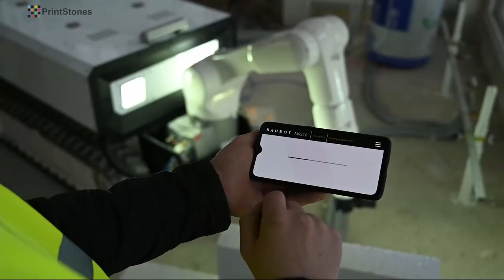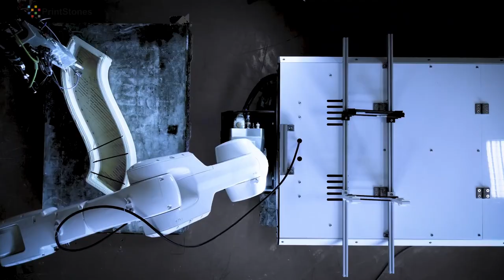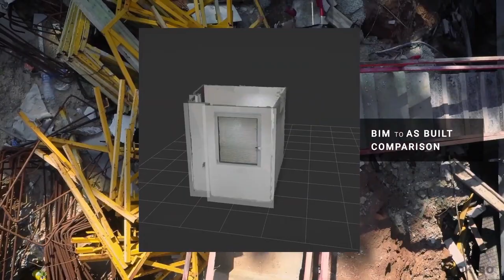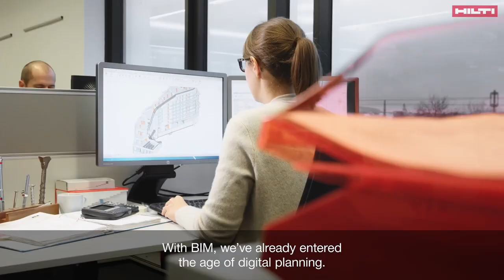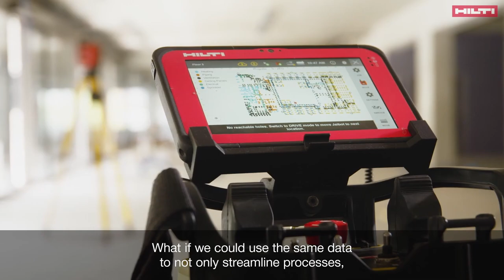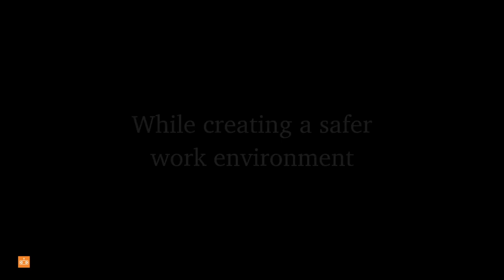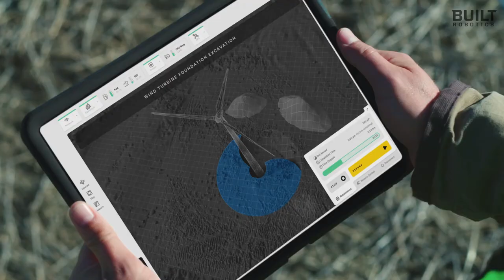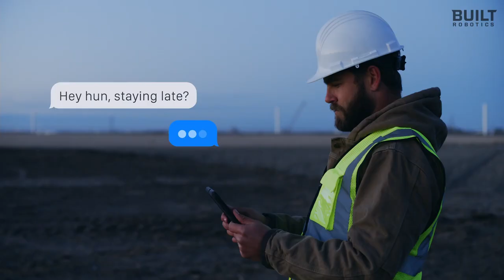6 Robots That Could Change the Face of Construction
As construction starts to embrace new technology, so the robotics industry is starting to create alternatives to manual labour.

Boosted by advances in sensors and artificial intelligence, a new generation of machines is automating a tech-averse industry.

While still in its infancy, some construction robots are now either already commercially available, or nearing the point where they could be sold or rented to contractors.

Here are six robots that have already been developed for the construction industry.

TIMESTAMP
00:00 ● Intro:  Robot vs Jedi - Star Wars Day
01:04 ● 1. Baubot
03:07 ● 2. OKIBO
04:36 ● 3. Hilti JAIBOT
05:34 ● 4. Dusty Robotics
07:04 ● 5. ULC Robotics
08:11 ● 6. Built Robotics

● 1. Baubot 3D Printing Robot is a Construction Site’s New Helper

Printstones, an Austria-based manufacturer of mobile 3D printing robots for the construction sector, has announced the launch of its latest manufacturing robot.

The Baubot is characterized by its modular design, meaning it allows for third-party customer modifications with ease. Described as a ‘multi-functional construction robot’, the rover-esque device goes beyond just concrete 3D printing, and is capable of a whole host of flexible manufacturing operations such as material transportation, welding, milling, screwdriving, plasma cutting, painting, and even brick laying.

● 2. OKIBO is developing mobile, multi-purpose, autonomous robots for use in construction sites.

Construction tech start-up Okibo has developed what it claims is the world’s first autonomous plastering and painting robot. Its maker claims that it can cross the rough terrain of a typical construction site and uses 3D scanning to map its environment without any prior information. A robotic arm has floor-to-ceiling reach. No manual programming is required.

The robot is designed for the harsh conditions of a construction site. It has 3D scanning capabilities (2-3 mm accuracy), computer vision, floor to ceiling reach, autonomous movement and an agile industrial robotic arm.

● 3. Hilti JAIBOT - Drilling robot with greater speed, accuracy and safety

A semi-automated drilling technology, the Hilti Jaibot is a robot that helps add more productivity to your installation projects. This innovative construction robot takes over installation execution, while allowing you to track project progress and status through data. Using digital plans, the Jaibot marks and drills holes, relieving construction workers from the strenuous task of overhead drilling and allowing them to focus on operation of the construction robot.

● 4. Dusty Robotics FieldPrinter automates building layout

Dusty Robotics accelerates the construction industry's digital transformation by providing robotic automation services for the job site.
FieldPrinter is a mobile robot that prints layout plans directly onto the floors of job sites. The robot uses layout plans that were created using building information modeling (BIM) software.

Dusty Robotics is planning a wide-scale commercial launch of FieldPrinter in early 2020. It will be available as a robot-as-a-service (RaaS) model, with pricing based on the scope of the project.

● 5. ULC Robotics, SGN to develop all-electric excavation robot

A collaboration between ULC Robotics and SGN, one of the largest gas network companies in the U.K., has reached the halfway point in a project looking to create an autonomous robotic system that can be used for roadway excavation projects within the utilities sector.

The Robotic Roadworks and Excavation System (RRES) project, which began in early 2018, combines a powerful industrial robot, an all-electric track drive system, below-ground locating sensors, artificial intelligence, machine vision, and new vacuum excavation methods for safer, faster autonomous road work projects.

● 6. Built Robotics - AI Based Autonomous Construction Equipment

Built Robotics is an industrial automation company that designs to make autonomous construction equipment. They also allow one equipment operator to oversee a fleet of vehicles working autonomously in parallel. It combines sensors such as GPS, cameras, and lidar with advanced software, and the systems can be installed on standard equipment from any manufacturer.